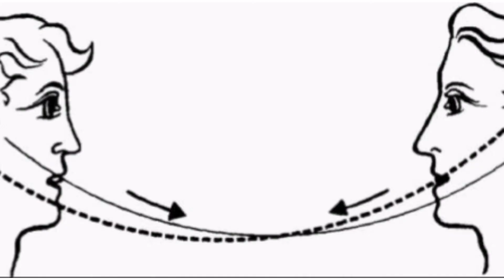El lenguaje que usamos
Reflexionar sobre el lenguaje siempre será una actividad apasionante. Tomando en cuenta que la información juega un rol fundamental en la sociedad del siglo XXI